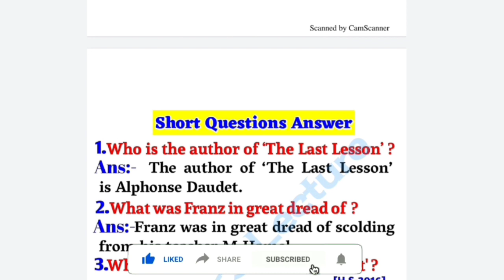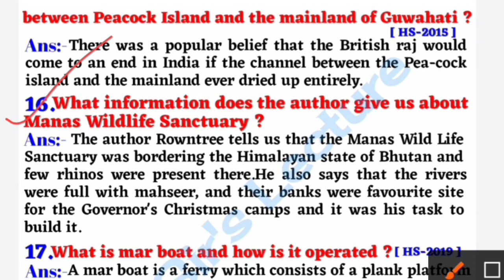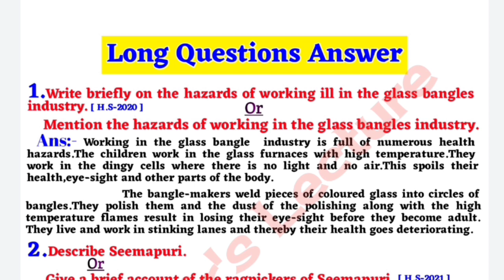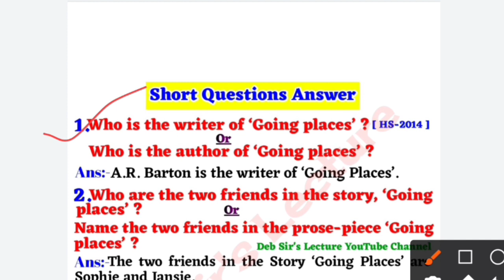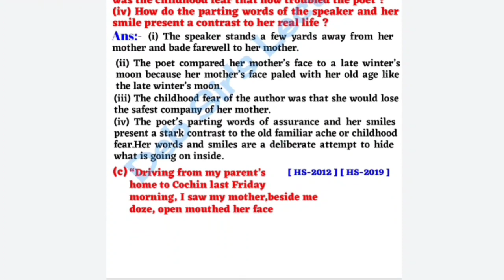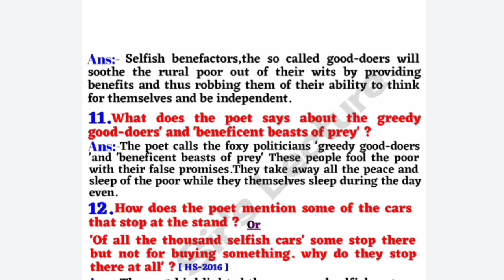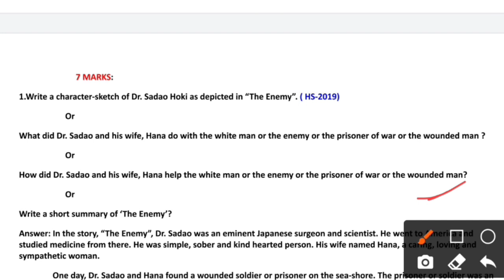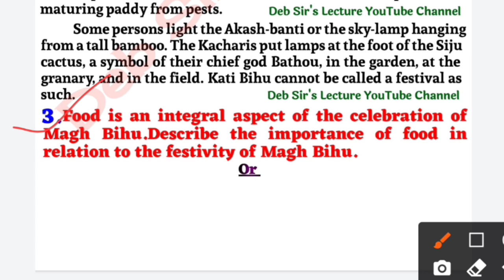English Common/Model Questions & Answer | HS 2nd Year 2023 Exam | Last Minutes Suggestions | AHSEC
💥To Buy English (Flamingo & Vistas Model Questions Answer/Lessons Important Questions Answer) PDF-Whatsapp/Contact-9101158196

In This Video I Discussed About HS 2nd Year English Common/Most Important/Model Questions For The HS 2nd Year Year Final Exam 2023 ,In The Simple Bengali Language.

_Key Words:-

hs 2nd year english memories of chota sahib question answer
hs 2nd year english going places question answer
hs 2nd year english my mother at sixty six question answer
hs 2nd year english a thing of beauty question answer
hs 2nd year english a roadside stand question answer
hs 2nd year english the tiger king question answer
hs 2nd year english memories of childhood question answer
hs 2nd year english magh bihu or maghar domahi important questions
hs 2nd year english on the face of it
hs 2nd year english the last lesson important question answer 2023
hs 2nd year 2023 final exam important questions answer
hs 2nd year english chapter 1 question answer
hs 2nd year english the last lesson important question answer
hs 2nd year english question paper 2022
english class 12 question answers ahsec
ahsec english syllabus 2022
hs 2nd year english question paper ahsec class 12
hs 2nd year english grammar important 2023
hs 2nd year english grammar important question answer 2023
ahsec 2nd year english question paper
hs 2nd year english question answer 2023

                            ~~ ধন্যবাদ~~